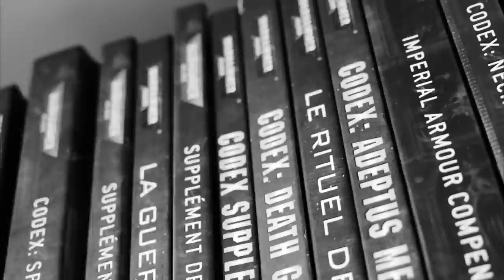5 Tips pour level up à Age of Sigmar - les astuces d'un TOP PLAYER !!!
Dans cette vidéo, Miladin te partage 5 tips pour être un meilleur joueur à Age of Sigmar !

PROJET STUDIO 2023
Participe à la création de notre studio. Cette lever de fond a pour objectif de nous permettre d'investir dans du matériel numérique, audio et visuel afin de vous partager la meilleur qualité vidéo possible:

NEWSLETTER
Reçois directement les nouvelles vidéos de Creative wargames, les offres promotionnelles de nos partenaires et l'actualité évènementielle française sur tes mails en t'inscrivant à notre newsletter